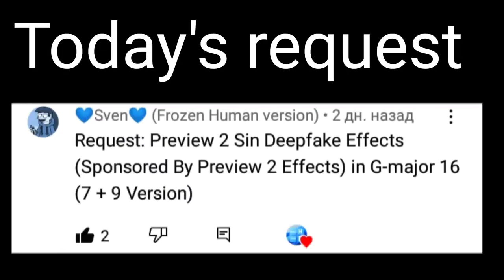Requested: Preview 2 sin deepfake effects (Sponsored by preview 2 effects) in G-major 16 [7 + 9]